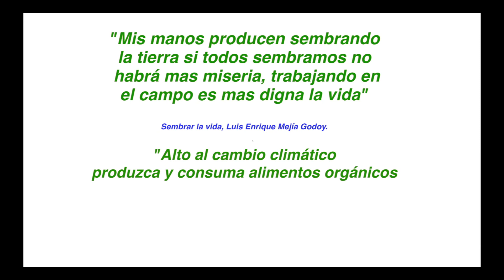Manejo sostenible en finca con practicas ecologicas